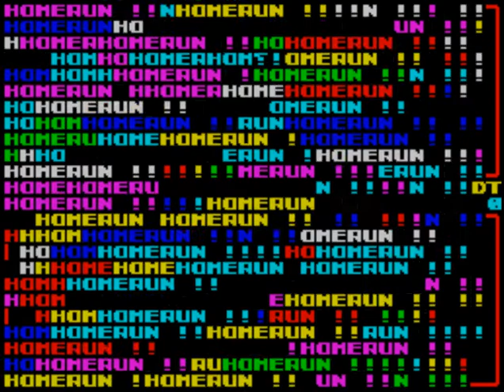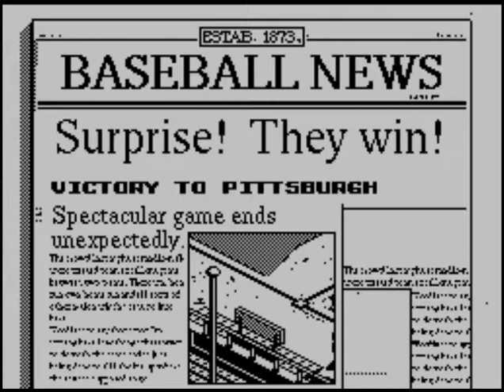R.B.I. 2 Baseball (video 54) (ZX Spectrum)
PITTSBURGH PIRATES V DETROIT TIGERS